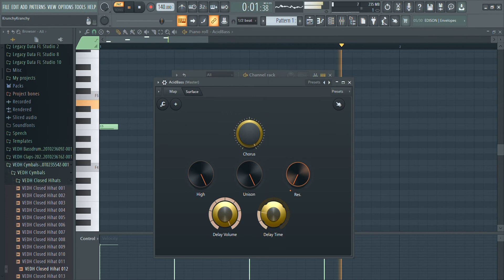Acidbass Patcher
This is actually so fun to make
  Get here: